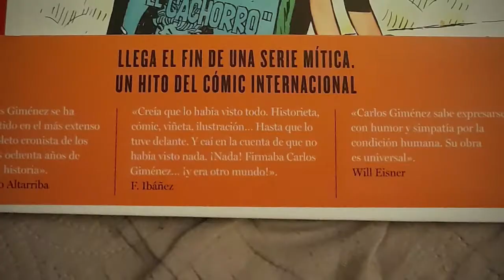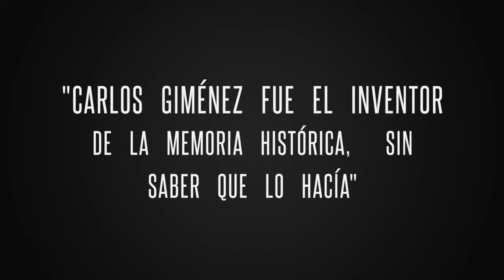Presentación de PARACUELLOS 9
Presentación del tomo 9 de Paracuellos, con el que finaliza una historia que Carlos Giménez ha ido desentrañando a lo largo de más de 45 años, a partir de sus vivencias en los Hogares del Auxilio Social del franquismo.
Espacio Telefonica. Madrid. 28/X/2022